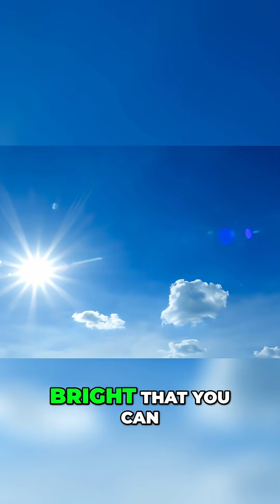Mars Sunsets & Exploding Stars: Space Facts!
Mars sunsets have a surprising blue tinge, thanks to fine dust. Also, see how small the Sun appears from Mars. Plus, Betelgeuse might explode soon, lighting up our sky!